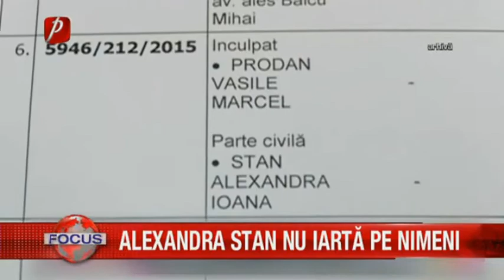Alexandra Stan nu iartă pe nimeni